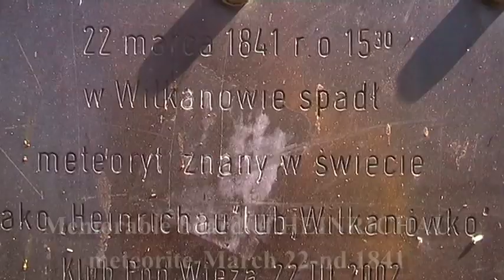Video 2011-2-31 ZIELONA GÓRA-ŚWIDNICA-LETNICA part 1 June 28-th 2011 Distance 41km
My bike trip on June 28-th of three parts.U can see on my way a memorable board of meteority that fell down in Wilkanowo near Zielona Góra in 1800s and a modern local greenhouse with  a pheasant farm.
Invite everybody  for watching all my PLAYLISTS on my channel:
-"Local sightseeing bike trips" PLAYLISTs of the year 2006,2007,2008-9,2010,2011

Have a nice watching!amnas2011